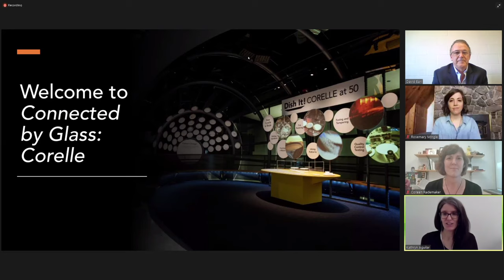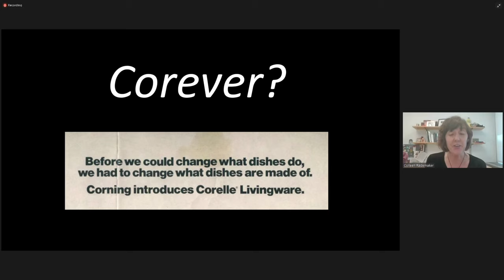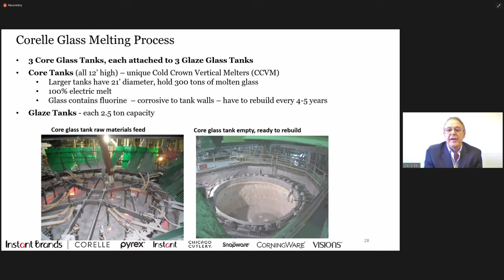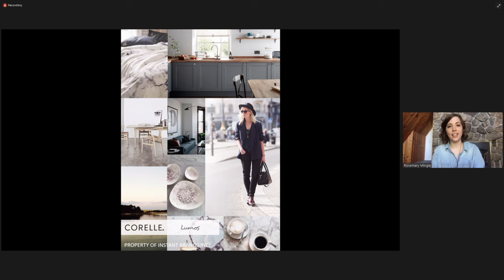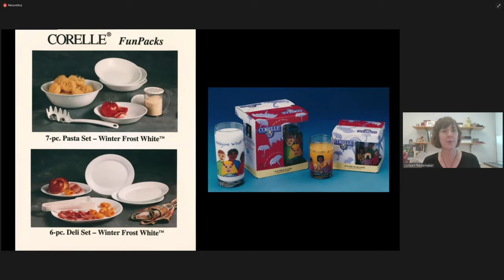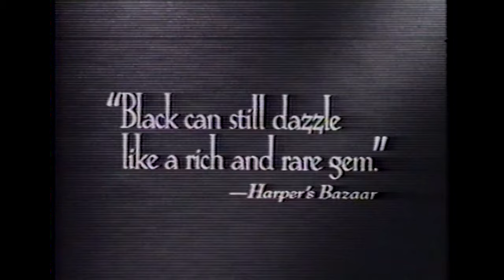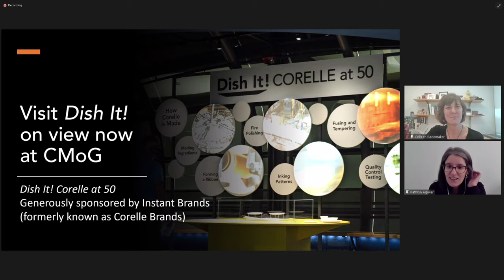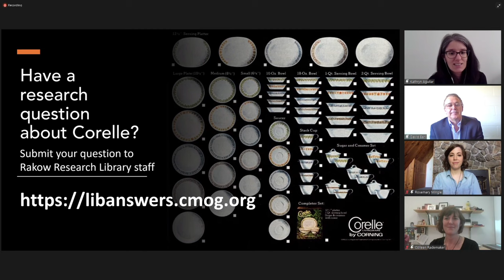Corelle | Connected by Glass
In this Connected by Glass virtual event, join us for a discussion about the history, science, and design of Corelle. Science Educator Kathryn Aguilar spoke with special guests from Instant Brands—VP Glass Engineering & Technology David A. Earl and Senior Designer Rosemary Mingle—about the engineering and technology of Corelle, including the melting and manufacturing process, as well as what goes into the design and style of Corelle products.

Plus, hear from Colleen Rademaker, the Museum’s manager of Archives and Special Collections, on new Corelle materials that are currently being processed into the archive, including Corelle television commercials from the 1970s, 1980s and 1990s.

Dish It! Corelle at 50 is on view through 2022.

Have a research question about Corelle?​ Submit your question to​ Rakow Research Library staff​

Questions about Pyrex? Find pattern information and more on Pyrex Potluck

This virtual event took place on June 24, 2021. Find the full schedule of virtual programming